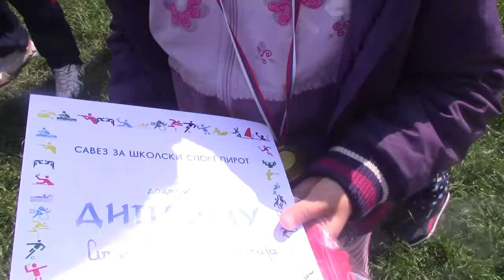Anastasija Stankovic- izjava 22. 04 .2017.